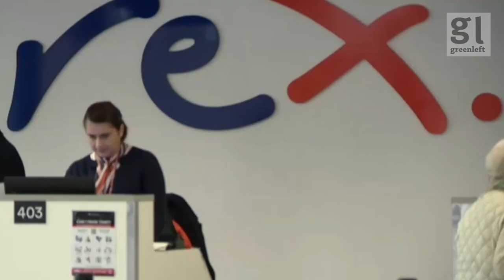End violence marches, nationalising Rex & Indian students protest corruption | GL News Podcast #47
Isaac Nellist discusses the national weekend of rallies to end violence against women that took place over June 26–28, what could be done after Rex Airlines falls into administration and students protest in India after corruption and exam leaks impacted millions.

We acknowledge that this was produced on stolen Aboriginal land. We express solidarity with ongoing struggles for justice for First Nations people and pay our respects to Elders past and present.

Podcast available on Podbean, Spotify, Apple Podcasts, YouTube, Antennapod, Itunes and PodcastAddict.